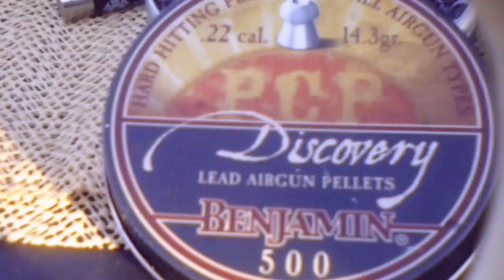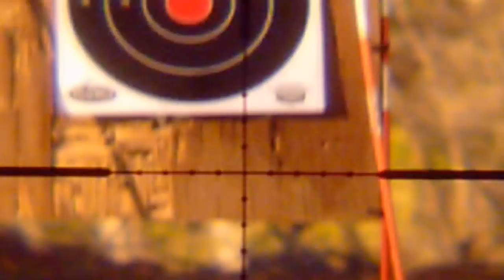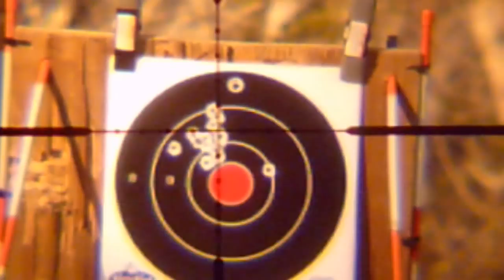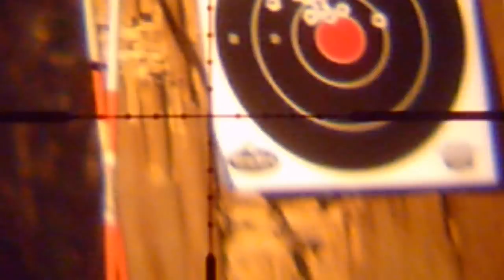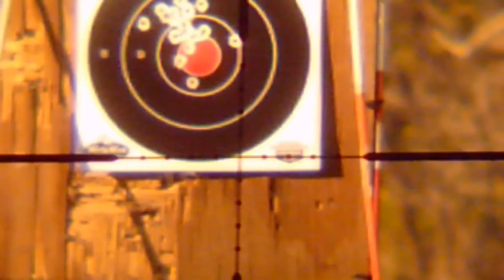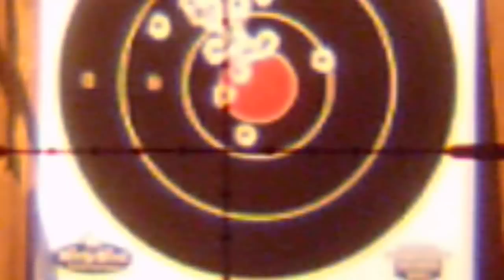Benjamin Varmint 22cal Zeroing Scope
My Benjamin Varmint 22cal taking time to zero in my scope. I was using a 2 1/2 inch cam screen, so it was a little hard but works.